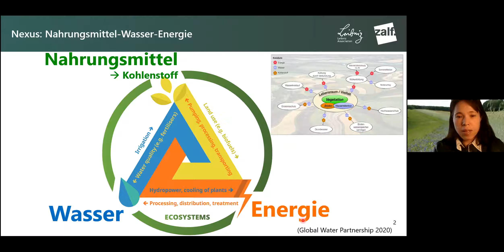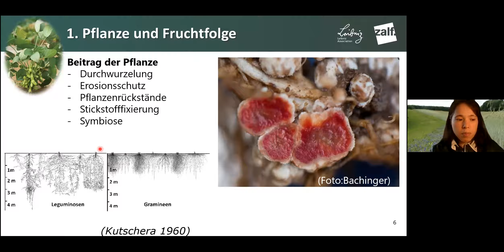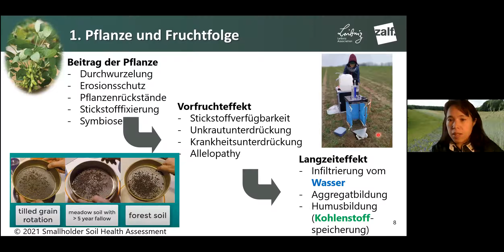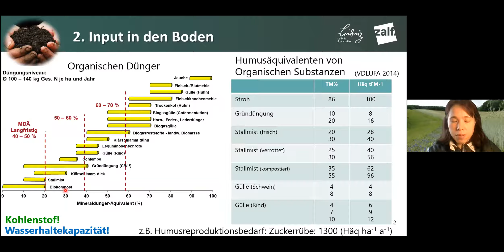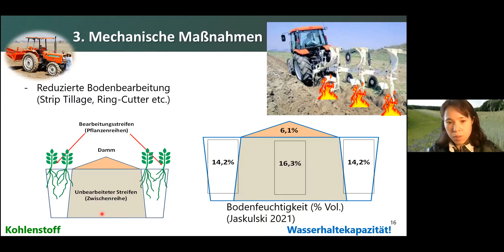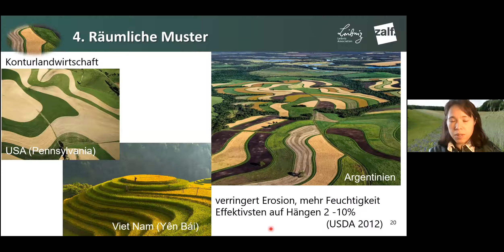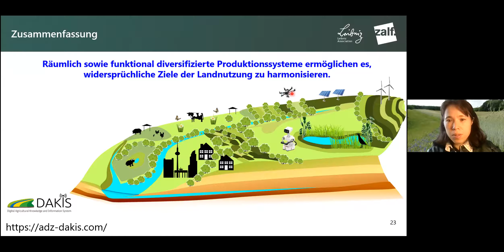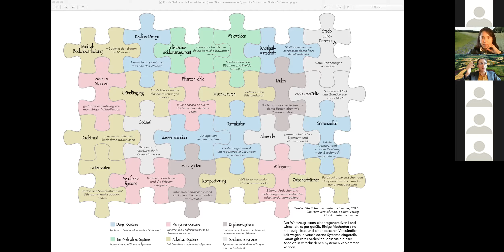»Klima-Landschaften«, Sonoko Bellingrath-Kimura, Methoden einer Ressourcen aufbauenden Landnutzung